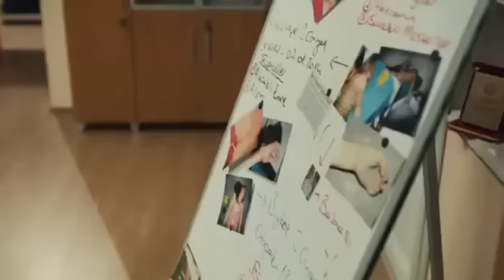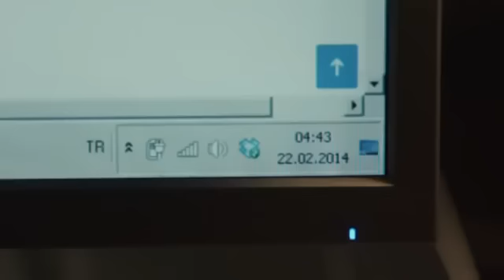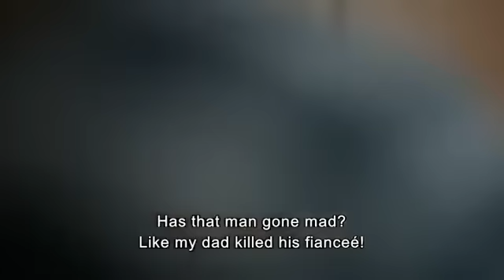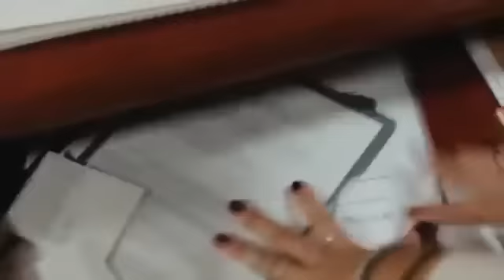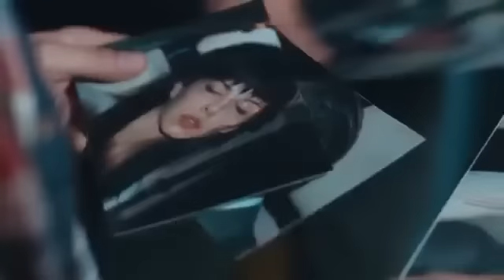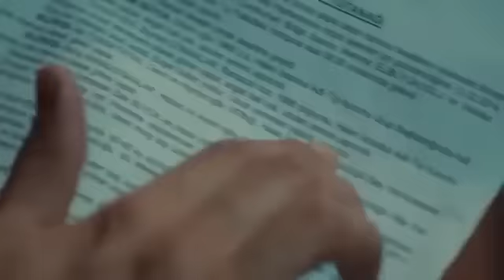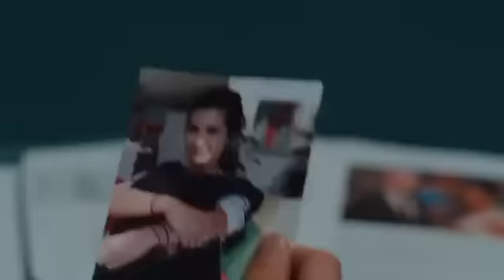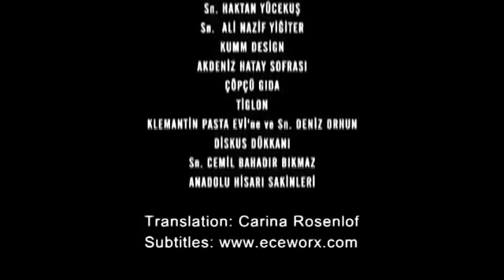Black Money Love (Kara para ask ) episode 1 English subtitle || Top Turkish Drama || Romantic series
KARA PARA ASK (BLACK MONEY LOVE) is one of the loved series in Turkey and all over the world. worth watching
SANEM TURK DIZI...